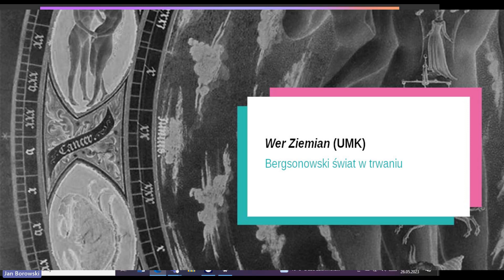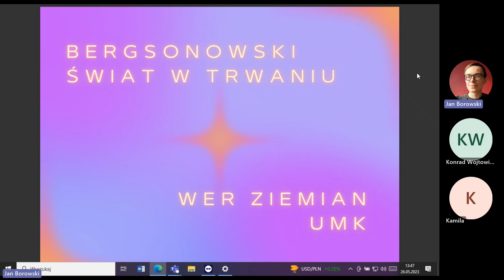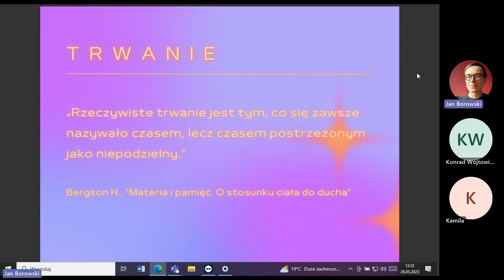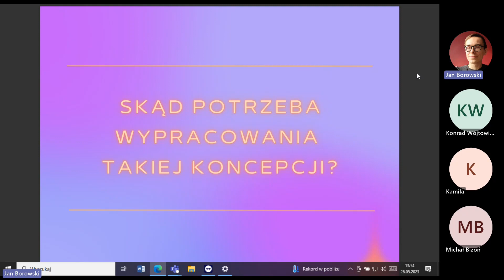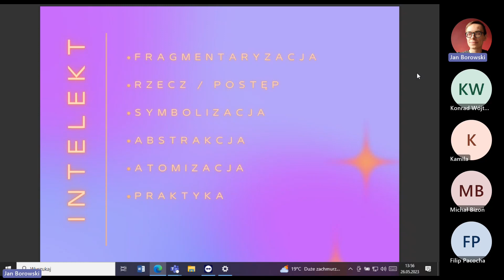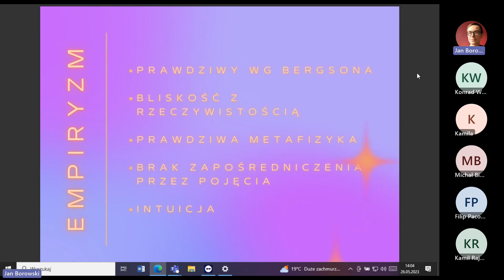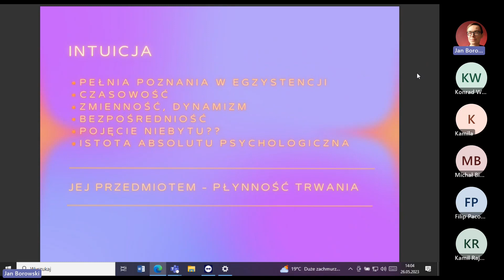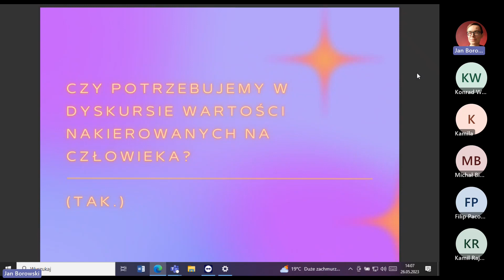Wer Ziemian (UMK): Bergsonowski świat w trwaniu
Referat wygłoszony w ramach Ogólnopolskiej Konferencji Naukowej „Przewroty kopernikańskie. Ciągłość i zmiana z perspektywy filozoficznej” organizowanej przez KNSF UJ oraz KN „Ti estin aletheia” TBSP UJ w dniach 26-27 maja 2023 roku.